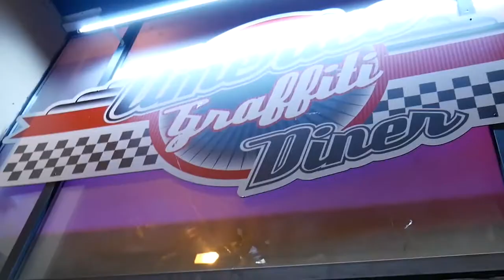Riders (Political Youth 2020)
**SUBTITLES AVAILABLE IN DIFFERENT LANGUAGES**

Industry 4.0 has revolutionized the labour market. At a time of deep economic crisis affecting the entire European continent, many companies have invested in a type of employment increasingly less tangible but more and more widespread.